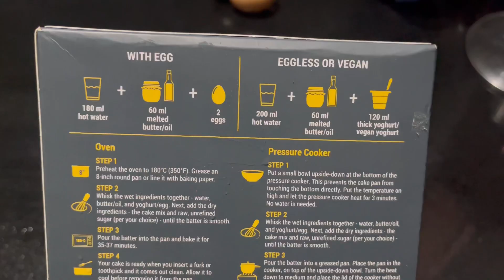Birthday cake / millet cake mix velvety vannila/ Birthday celebration/no oven cake/no cooker cake